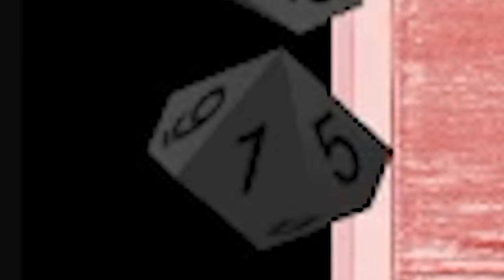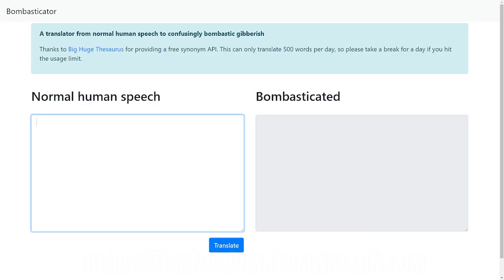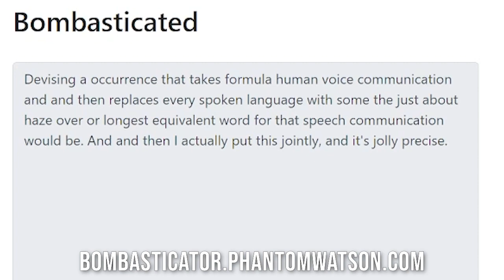New Cammack Highlights: E41 - Chopper Dave